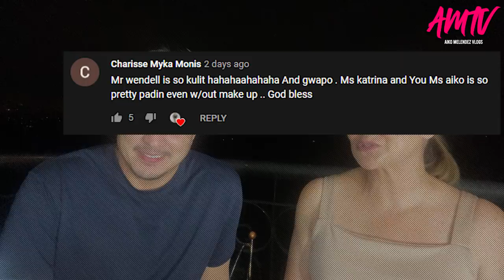Jojowain O Totropahin Challenge with WendellRamos